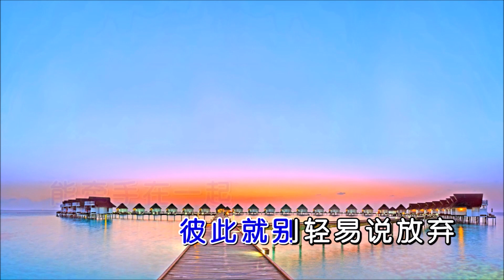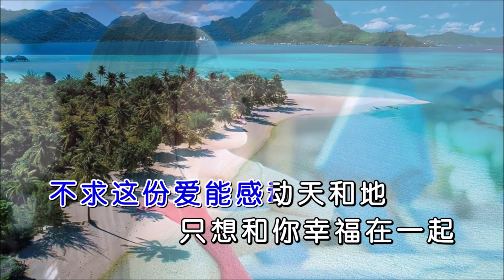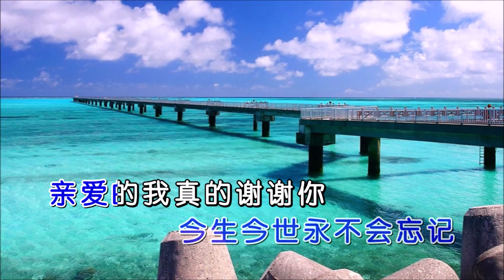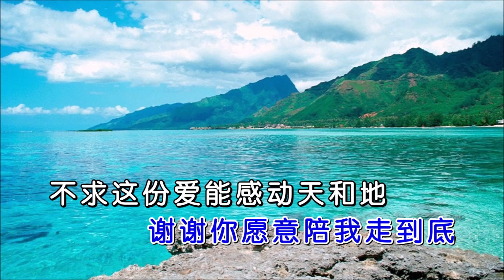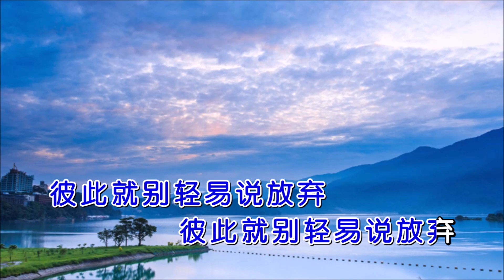木杰 《幸福情歌》 KTV 导唱字幕 （备有伴奏视频）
《幸福情歌》

演唱：木杰
词曲：木杰
合成：海歌
制作：K-Master

人海中遇见你
是一种缘份
走到一起真的不容易
人海中我和你
能牵手在一起
彼此就别轻易说放弃
红尘中抓紧你
是一份真情
只有你最明白我的心
这份情这份意
会铭刻在心底
今生今世永不会忘记
亲爱的我真的谢谢你
谢谢你一路陪我风雨行
幸福真的要用心去追寻
爱你我会好好去努力
谢谢你愿意陪我走到底
不求这份爱能感动天和地
只想和你幸福在一起

红尘中抓紧你
是一份真情
这份情这份意
会铭刻在心底
人海中遇见你
是一种缘份
人海中我和你
能牵手在一起